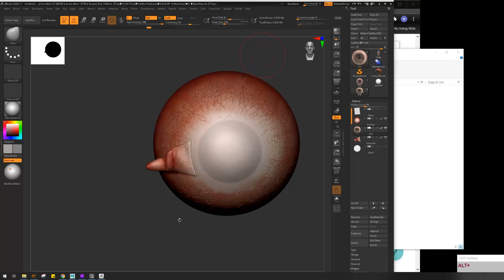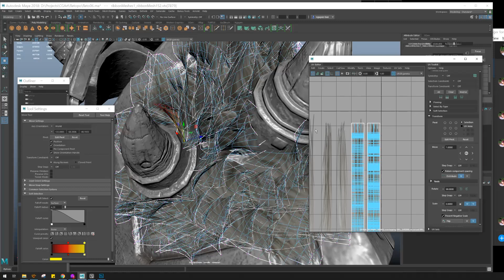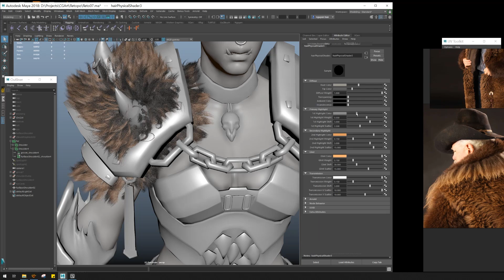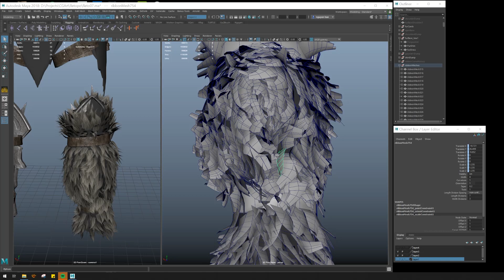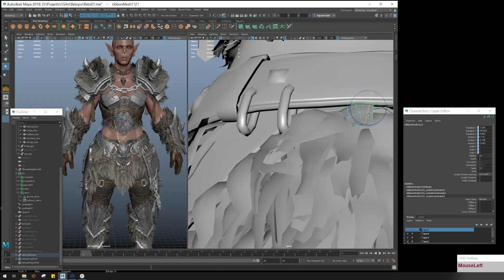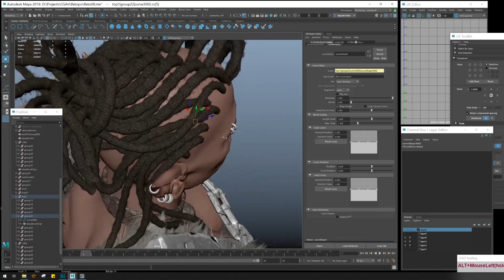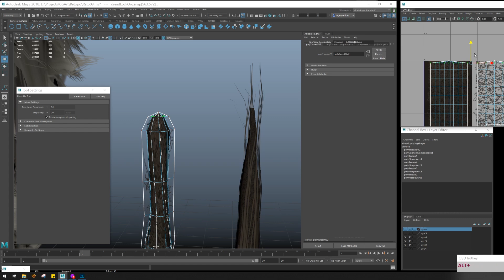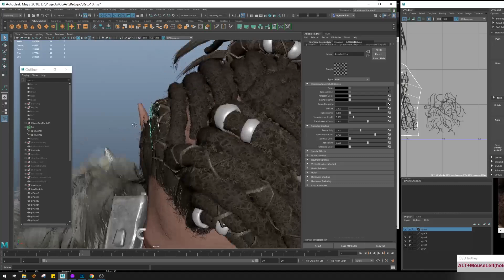3D Orc Warrior timelapse - Hair Card arrangement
Hey guys, wanna share my Female Warrior Orc process timelapse
Based on a concept of:
Hope you like it, and if you want to see full HD project, you know where to go: